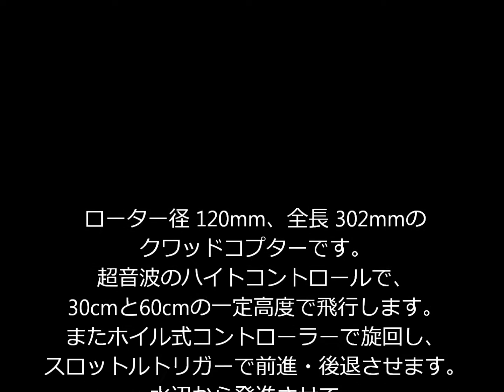kysho Drone Racer G-ZERO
ドローンレーサーを、川の上で飛ばしてみました。　できるだけ障害物の無い水辺からスタートしています。　高度センサーは安定して働き、不時着する不安はありませんでした。